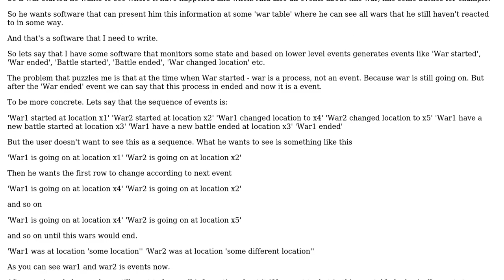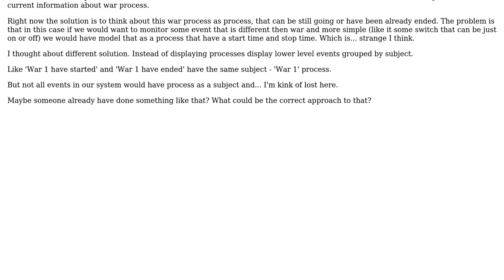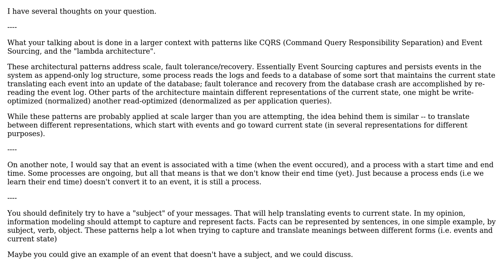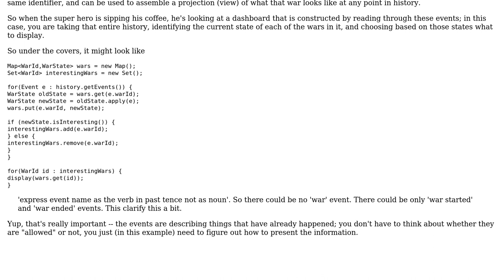Software Engineering: How to model complex event in event sourcing? (2 Solutions!!)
Software Engineering: How to model complex event in event sourcing?

With thanks & praise to God, and with thanks to the many people who have made this project possible! | Content (except music & images) licensed under CC BY-SA | Music | Images & others | With thanks to user VoiceOfUnreason user user1685095 user Erik Eidt and the Stack Exchange Network Trademarks are property of their respective owners. You are responsible for your own actions.